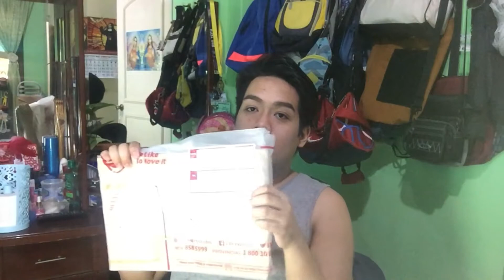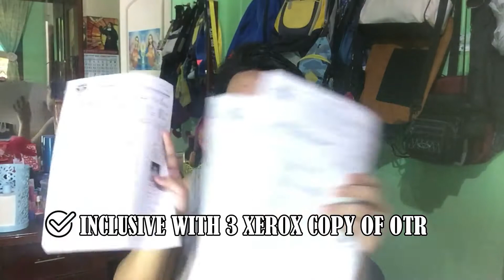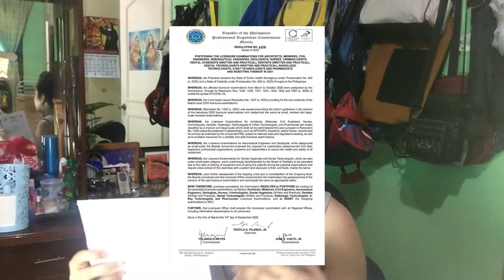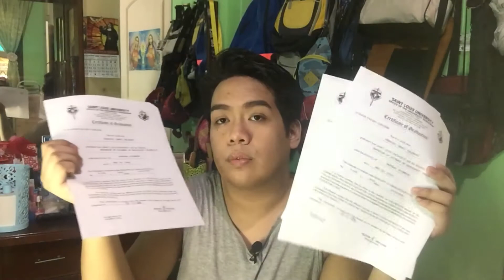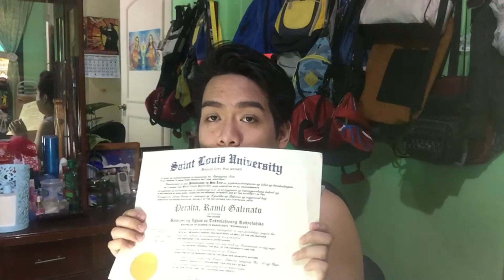GREATEST BLESSING I RECEIVED DURING PANDEMIC? (GRADUATE NA AKO!!!!) |Ramli Peralta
***Video Suggestion: Watch in HD, Increase/decrease volume if needed and use Earphones or headset for watching! :)

📍Seller-Mobile Accesories

📍Lapel price: P115.00 + shipping fee during Lazada 9.9

•Description: Mic Lapel Tie Clip Lavalier Condenser Microphone for Recording Video Vlogging

Hi guys! My name is Ramli Peralta,  a Radiologic Technology Degree Holder as of the moment and soon RRT. So for today's vlog naisip kong ivlog yung pag unpack ko ng dumating na package from the University(School) and gusto ko lang ishare yung happiness and mainspire kayo na kahit pandemic tuloy parin ang laban! Don't give up! Yun lang, Enjoy! 🤣😍❤️